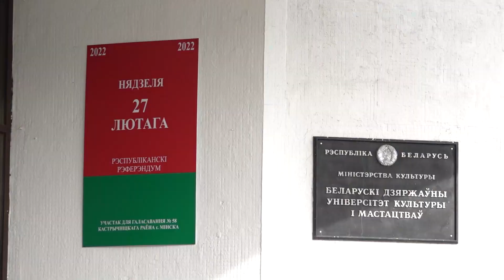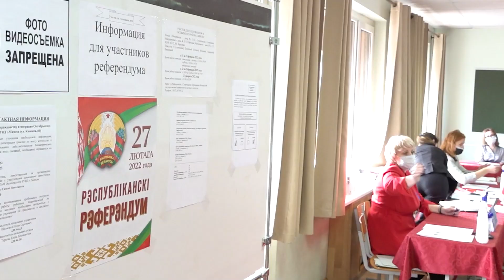Студенты в теме! Как проходит досрочное голосование на референдуме по изменениям Конституции в БГУКИ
Для белорусов, которые не имеют возможности проголосовать на республиканском референдуме по изменениям Конституции   — 27 февраля! проходит досрочное голосование с 22 по 26 февраля Желающих проголосовать досрочно приглашают на участки с 10:00 до 14:00 и с 16:00 до 19:00.